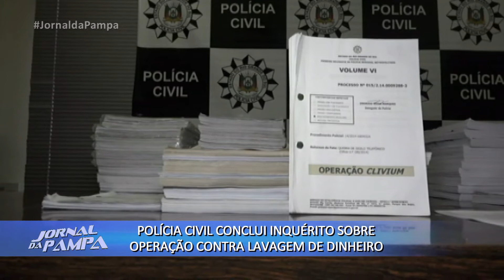PC conclui inquérito sobre operação contra lavagem de dinheiro | Jornal da Pampa | 04/07/2018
Polícia Civil conclui inquérito sobre operação contra lavagem de dinheiro.